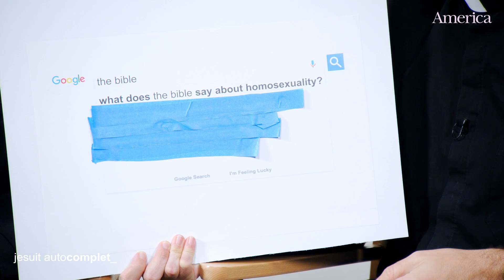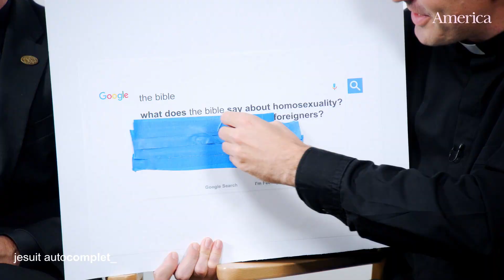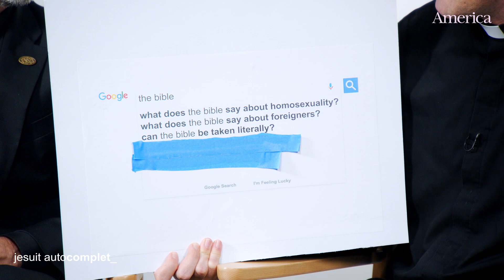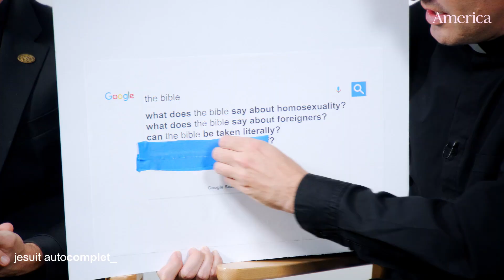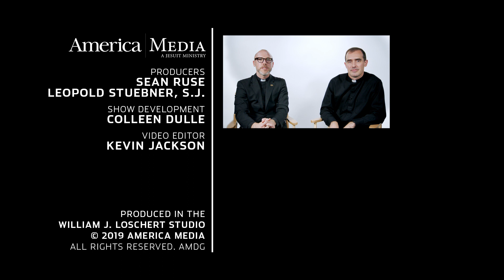What does the Bible say? | Jesuit Autocomplete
Can we take the Bible literally? Can the Bible be changed? In the fifth episode of Jesuit Autocomplete, Fr. Eric Sundrup, S.J., and Fr. Paddy Gilger, S.J., answer some of the internet's most searched questions about the Bible.

America Media

MB01YFGGSCFNQBP